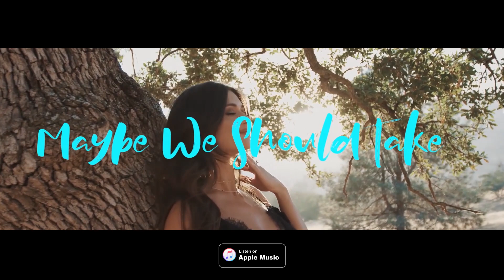Jay Koli - You Don’t Know My Name (ft. Nicola Farina) [Official Lyric Video] | Progressive House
"You Don’t Know My Name" Out Now! ❤🔥

🎤 Singer/Songwriter : Nicola Farina
🎧 Music Production : Jay Koli
🎥 Video : VDJ KHUSH
🖼️ Album Cover : Jay Koli